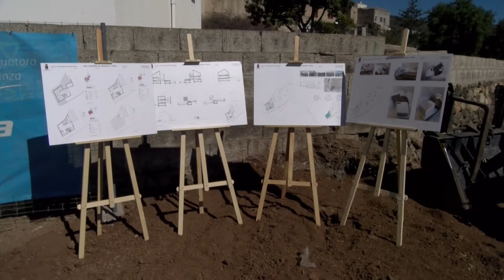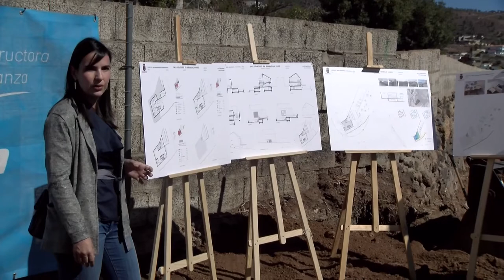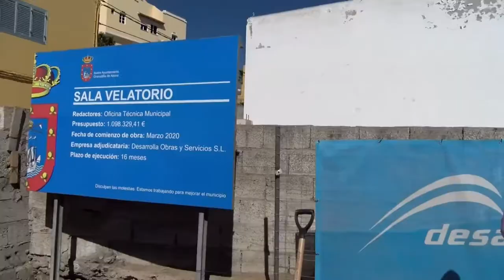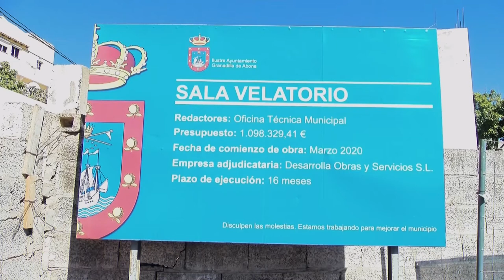El Ayuntamiento comienza las obras de las Salas Velatorio de Granadilla